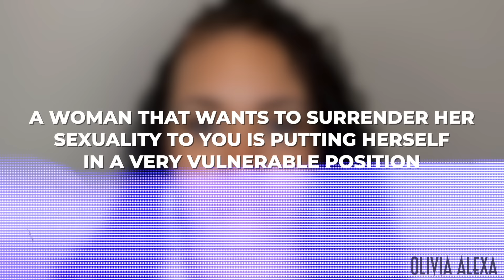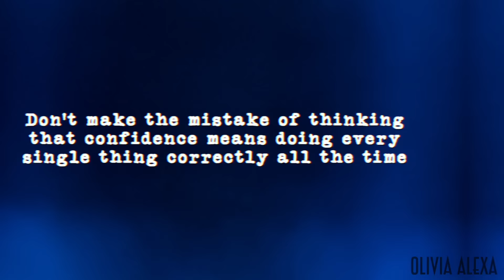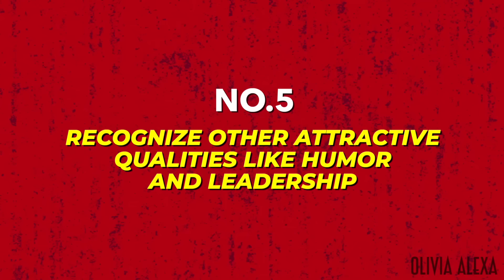The #1 Trait That Instantly Turns Any Woman On (Women WILL Notice)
🚨Attract and Keep the Right Woman Using My "Attraction Secrets" Method
🔥The #1 Trait That Instantly Turns Any Woman On🔥💑
🌟 Key Takeaways:
💋 The Power of Confidence: Discover how confidence can be your secret weapon in attraction.
💡 Emotional Connection: Learn the art of creating a genuine emotional bond.
💄 Seductive Communication: Master the language of desire through words and body language.
🌹 Setting the Mood: Explore the importance of ambiance and timing.
😍 Unlocking Fantasy: How to tap into her deepest desires in a respectful way.
🎁 The Element of Surprise: The magic of unexpected gestures that ignite passion.
🧡 Respecting Boundaries: The key to ensuring that the attraction is consensual and respectful.

Join the conversation in the comments below and share your own experiences with kindling attraction and maintaining healthy relationships. How have these techniques worked for you? Share your insights! 💬